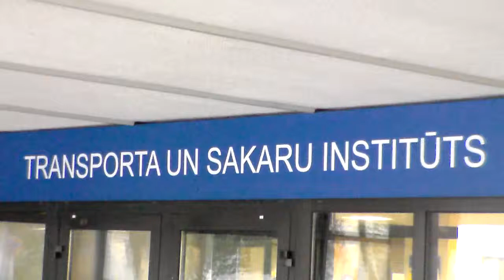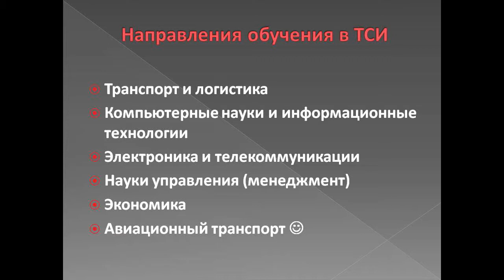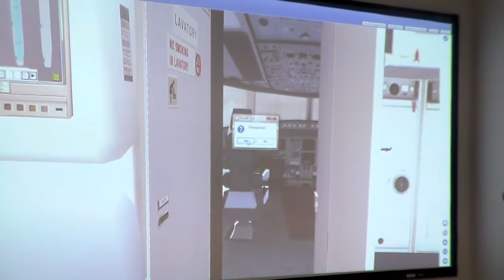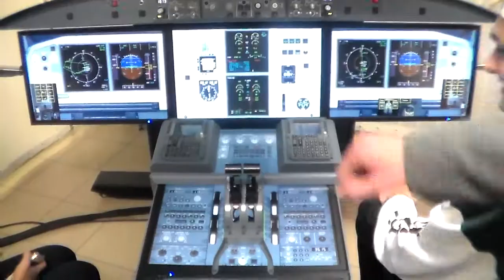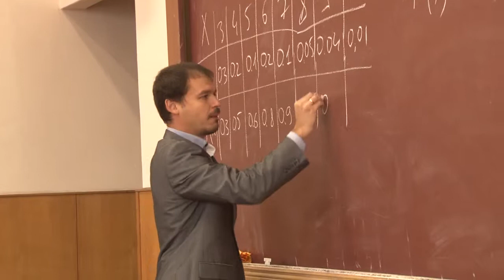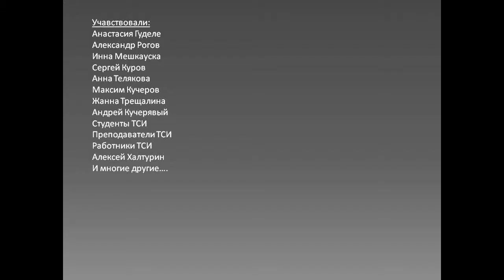Рижские школьники знакомятся с Институтом транспорта и связи (TSI)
Фильм создан учениками 11 класса 88-й Рижской средней  школы в рамках конкурса Дней карьеры (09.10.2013)